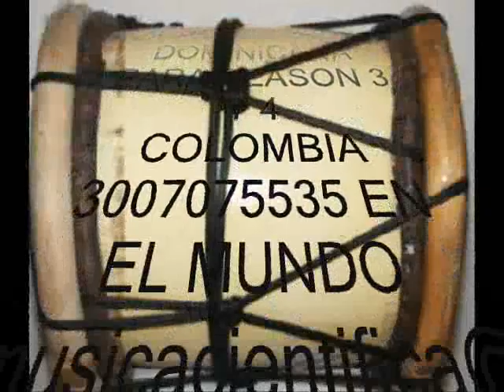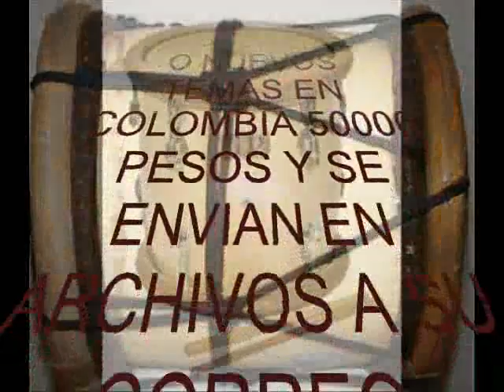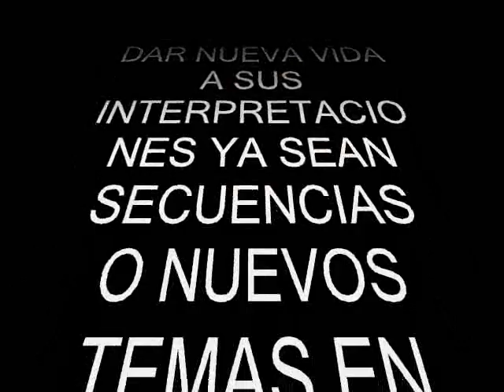samples de tambora dominicana para reason 3 y 4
samples de tambora dominicana son loops facil y funcionalmente sincronisables grabados por musicos expertos siete estilos desde panbiche hasta merengue en colombia 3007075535 en el mundo se envian al correo electronico en archivos .rar
50000 pesos.